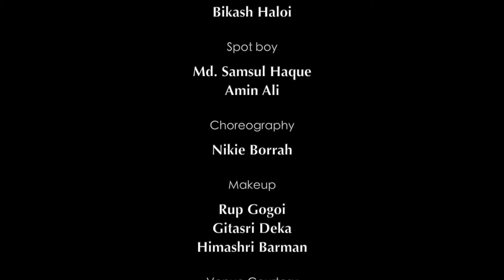জয় দুর্গা মা | Joy Durga Maa | Durga Puja Song | Bandita Borah & Pallabi Keot | Maa Durgar Gaan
As we know, the autumn festival is about celebrating the glory of Goddess Durga. All from every age, cast & creed forget their sorrow and the five days of the festival are wrapped in festive vibes. Inreco Entertainment presents the newest Bengali song dedicated to the festival – Joy Durga Ma – rendered by Bandita Borah, Pallabi Keot & Neha Garg who is also the lyricist & composer of this beautiful song.

Track Details
Track: Jai Durga Maa
Lyrics & Tune: Neha Garg
Singer : Bandita Borah & Pallabi Keot
Additional Vocal: Neha Garg
Music Arrangements: Nilutpal Choudhury
Mixing: Hirakjyoti Nath
Mastering: Nilutpal Choudhury
Recorded at: Studio Blue Raaga
Label - Inreco

Video Credits:
Cast: Pallavi Choudhury Baishya, Baranya Uddipta, Nikie Borah, Bandita Borah, Pallabi Keot & Neha Garg
Director: Jhulan Krishna Mahanta
Asst. Director: Gargee Dutta
DOP: Nagen Baishya
Assistant Camera: Tirtha Nath
Camera Attendant: Tamash Talukdar
Art Directors: Biswajit Das & Dibosh Jyoti
Editing: Gargee Dutta
Light: Rahul Baishya, Pramod Deka & Bikash Haloi
Spot boy: Md. Samsul Haque & Amin Ali
Choreography: Nikie Borah
Makeup: Rup Gogoi, Gitasri Deka & Himashri Barman
Venue Courtesy: Blue Paradise

Project Head / Concept & Production Managed by:  Randeep Singh

Special Thanks: Hargun Singh (Rav), Manjula Hazarika, Nuruddin Ahmed, Minakshi Mallick, Vijay Naidu, Sutirtha Das, Sourav Khatua

Produced by: INRECO Entertainment Pvt. Ltd.

Label : Inreco